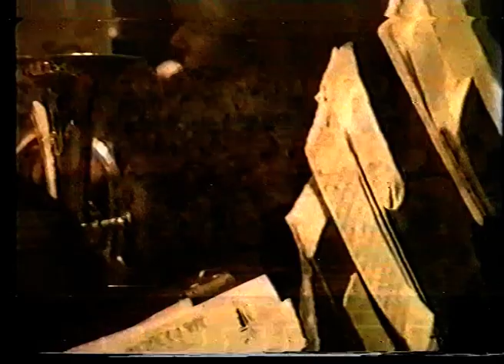Grange Academy and Kilmarnock Concert Brass Xmas Concert 1993